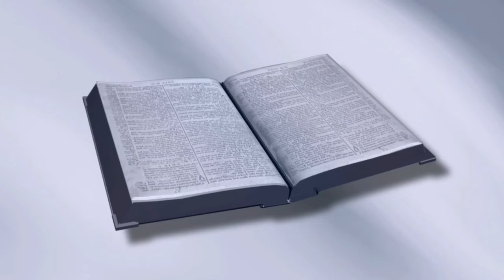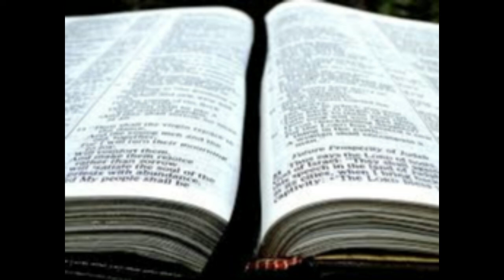为什么以色列在与米甸的战争之后要杀死米甸所有的男孩？ | 民数记 31:1-24 | 第65课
为什么以色列在与米甸的战争之后要杀死米甸所有的男孩？这是我们将在民数记系列的第65基督教课中回答的问题。